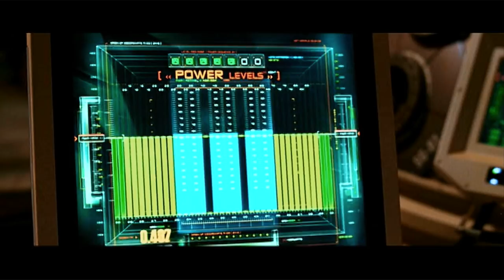Fantastic 4 Alternate & Deleted Scenes